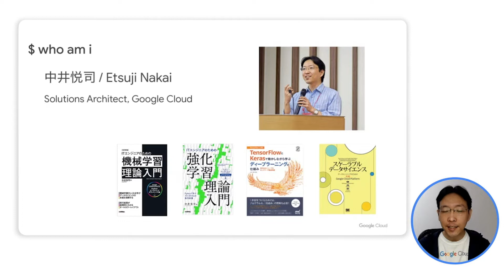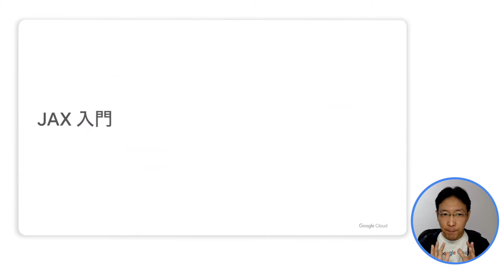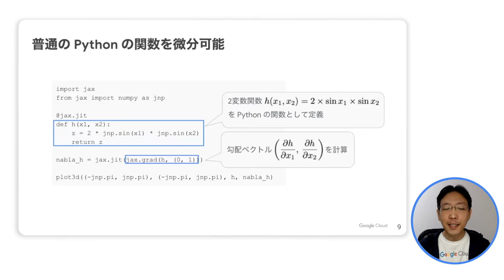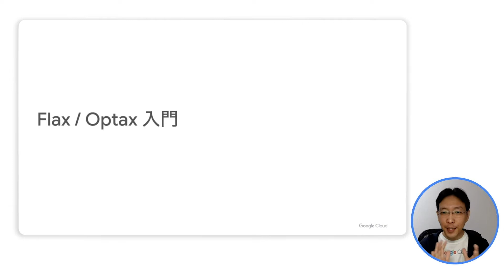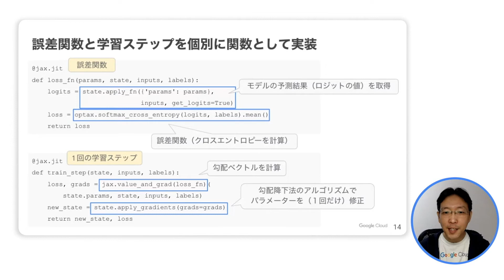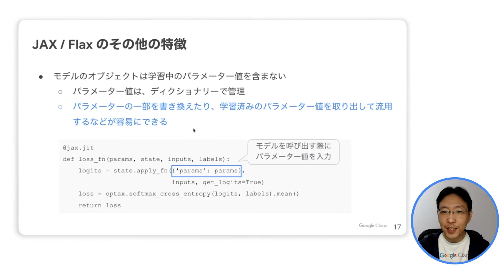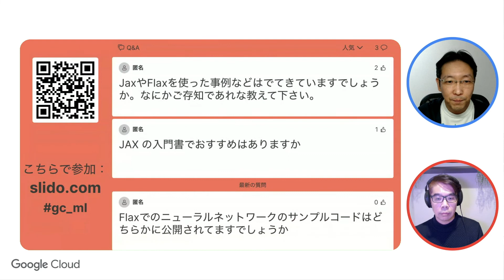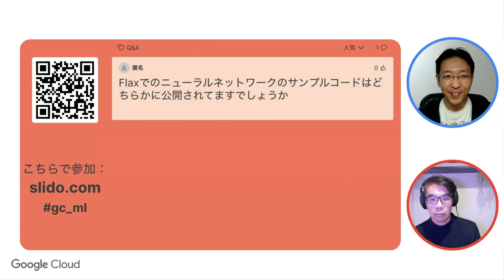JAX / Flax 入門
Google のエンジニアが開発した機械学習ライブラリーといえば TensorFlow/Keras が有名ですが、最近は、JAX とその周辺ライブラリー（Flax, Optax など）にも注目が集まっています。TensorFlow/Keras と比較したこれらのライブラリーの特徴について、実際の使用例とあわせてご紹介します。

チャプター：
0:00 イントロダクション
6:29 JAX 入門
15:14 Flax / Optax 入門
30:03 まとめ(復習)
31:30 ライブ Q&A